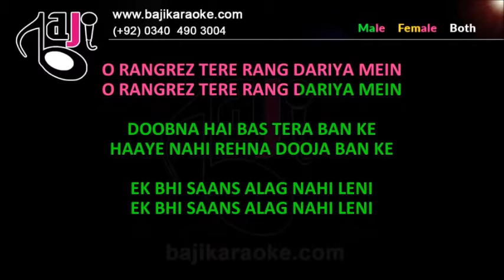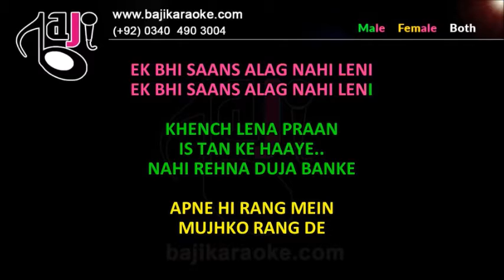O Rangrez | Video Karaoke Lyrics | Bhaag Milkha Bhaag, Javed Bashir, Shreya Ghoshal, Bajikaroke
Song Title – O Rangrez
Movie/ Album – Bhaag Milkha Bhaag
Singer(s) – Javed Bashir, Shreya Ghoshal
Lyrics – Prasoon Joshi
Music Director –
Year of Release - 2013
Movie Cast –
Karaoke Format - Mp3 + Mp4 (Video)
karaoke duration - 6:19

Kind Regards